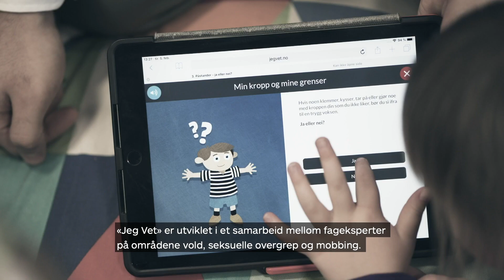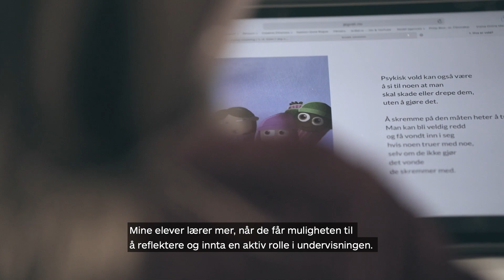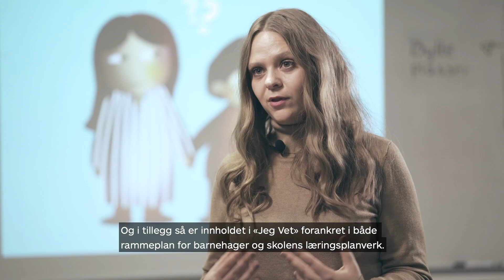"Jeg vet at det er jeg som bestemmer over min kropp!"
Jeg Vet er en ny læringsressurs for barnehager og skoler, for å gi barn og unge kunnskap om vold, overgrep og mobbing. Sjekk den ut på (videoen er tekstet på bokmål)